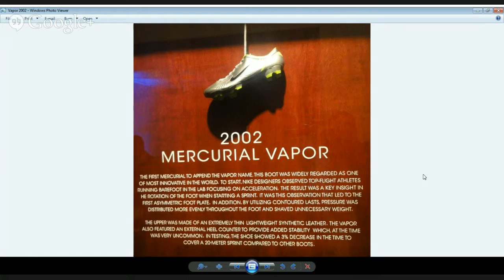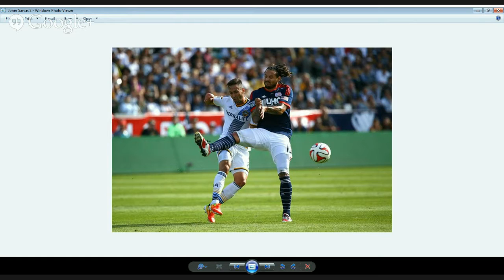Boots and Bantz - Adidas Go Freefootball Crazy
What better way to start the week than a fresh dose of boot news from the past seven days. Join along as we play catch-up on the new Adidas Freefootball series (notably the Crazyquick) and some new Puma additions.